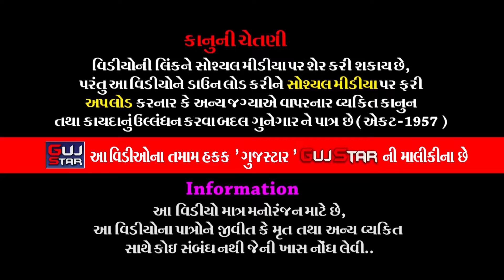તુરખામા રાધાકૃષ્ણરામામંડળ | 06 | TurkhaMa RadhaKrushnaRamamandal |મોરડીયા પરિવાર